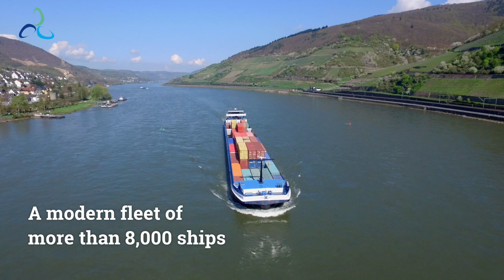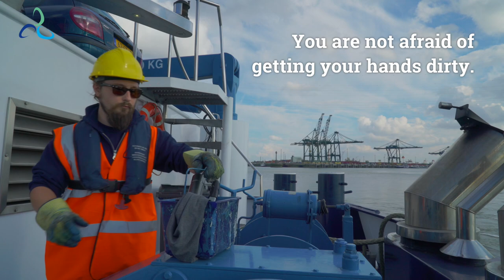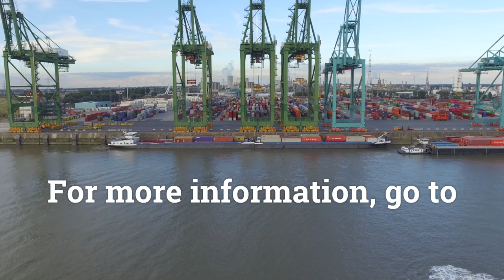Working in inland navigation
Working in inland navigation is adventurous,  you travel all over Europe. Working in inland navigiation is varied; every day is different.
Working in inland navigation is challenging with many options and career opportunities, job guarantee, a good salary and good leisure time arrangements. You want that too? Look at the possibilities.